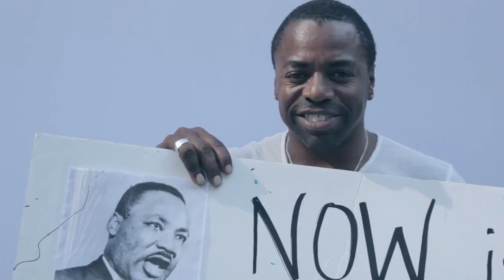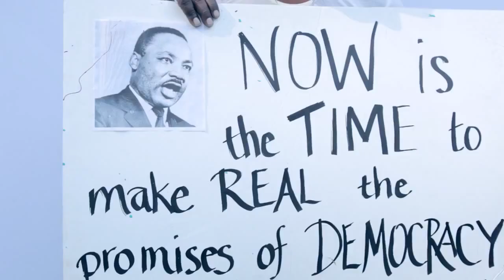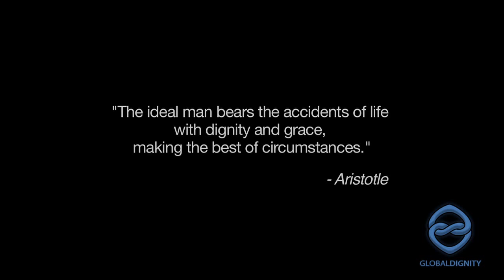Dignity Song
A new song entitled "Dignity" premiered today at the Global Dignity Day Forum in Helsinki, Finland. The world premiere of "Dignity" was experienced by over 1000 Forum attendees at Espoo Arena. The song was written and composed by evolutionary musician Dave Stewart and performed by up-and-coming lyrical hip-hop artist Nadirah X in support of Global Dignity Day. "Dignity" captures the great spectrum of ways in which people can express dignity and have a positive impact on the world.